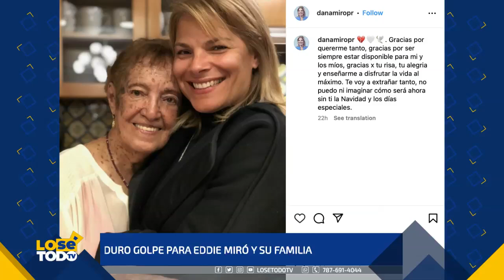DURO GOLPE PARA EDDIE MIRÓ Y SU FAMILIA